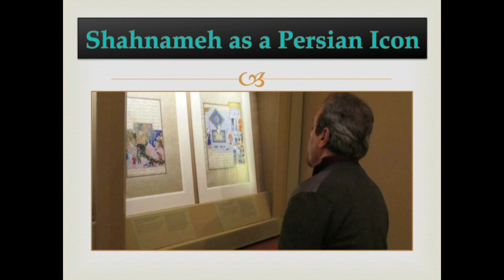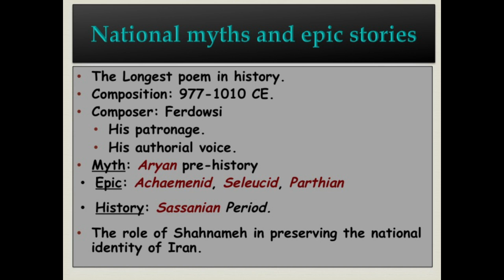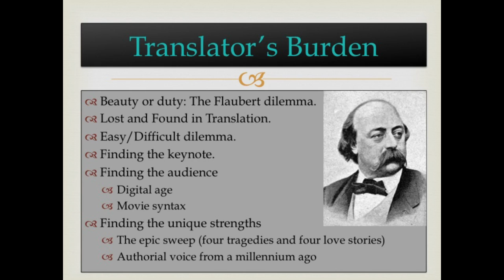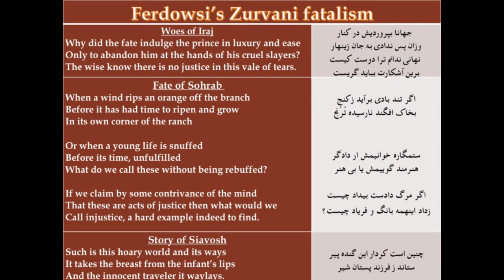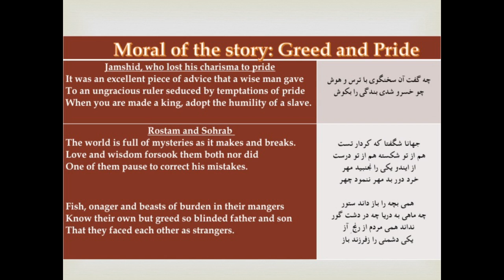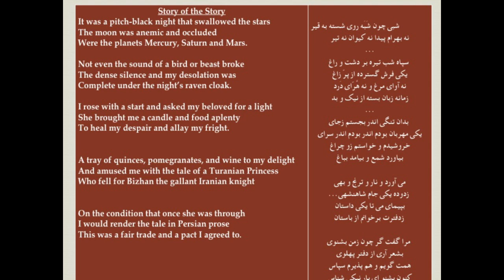Rendering Epic: Translator as Reciter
Ahmad Sadri discussed his translation of the Persian classic, "The Shahnameh."